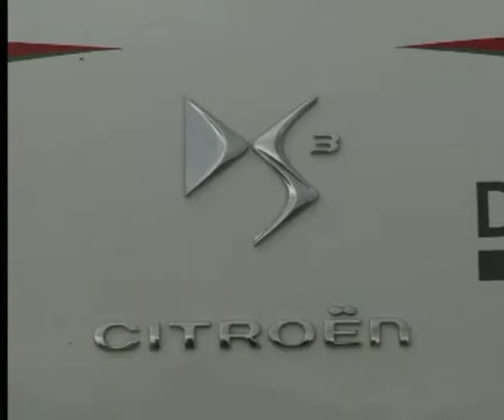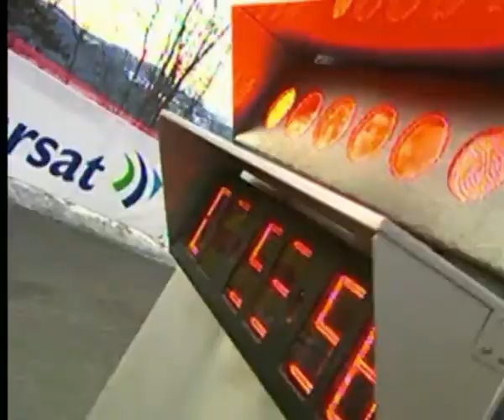Citroën: gamma racing 2014 e storia competizioni